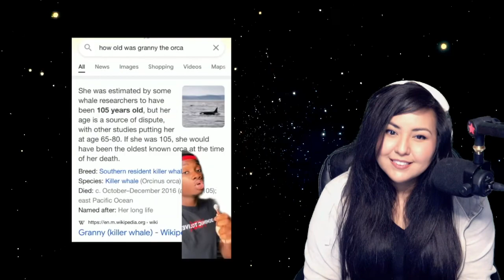NATURE TIME! || Meet the World’s Worst Roommate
Show him some love! What an excellent content creator! ♥